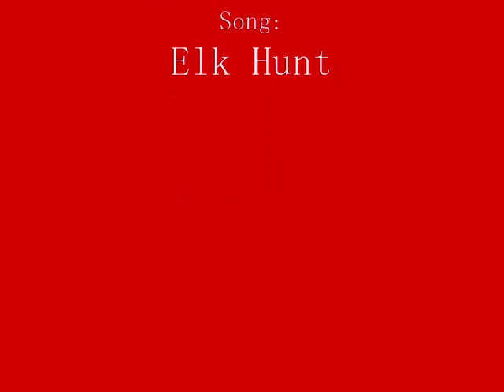Silvia Colloca Queen Carmilla.wmv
This is pure fanmade. This is my first video, that I have published on youtube. Please let me know how I did.